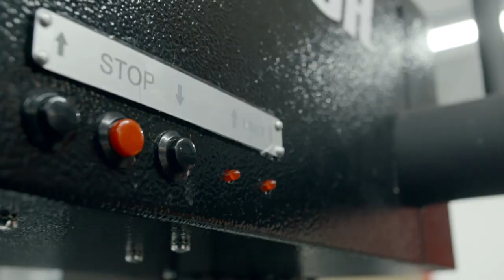The Dream Lab - 2021 Devinci Hatchet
The Dream Lab.

As cyclists, we have a list of dream builds in the back of your minds. Every detail is sorted out, from the gauge of the spokes to the carefully selected bottle cages. Colours are matched and contrasted. Parts are carefully chosen, mixing mainstream brands and fringe fetishes, sometimes in unlikely ways. We dream of these bikes and think: one day. Some day.

For most of us, these builds remain dreams. After all, complete bikes are pretty damn good these days. But we still can’t get enough bike checks of unique builds and we all drool over anything out of the ordinary. This is the stuff that feeds our imaginations.

Devinci’s Dream Lab is a place dedicated to the love of the build. It’s where our customer service guru, Danny Hebert, will put together one-off bikes for athletes and staff. The builds will be shared with the world and then will hit the road and the trails, as you do. So, if you’re looking for a bit of bicycle inspiration, check out what the Dream Lab is cooking up.

In collaboration with Unior Bike Tools and Maxima Racing Oils.